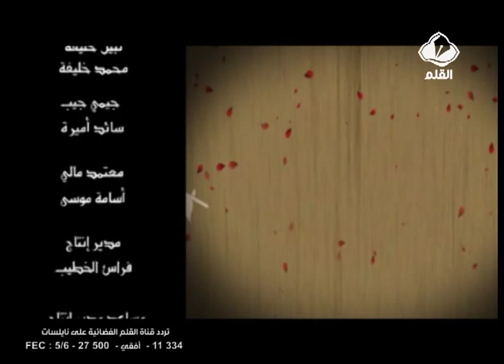الدورة التأهيلية للحياة الزوجية الحلقة 24